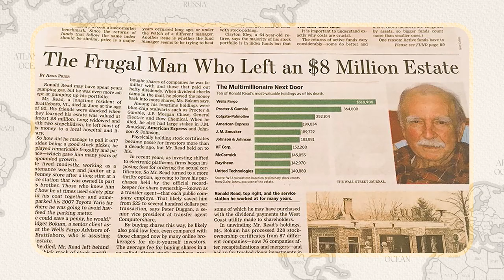5 MOTIVOS PARA ENTENDER SUA SITUAÇÃO FINANCEIRA | Jornada de Aprendizado | Aula 02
Quer assistir a jornada completa e receber seu plano?

00:24 – História do João
2:22 – História do Ronald Read (história real)
4:20 – Qual é a sua situação financeira hoje?
4:37 – Primeiro motivo para entender a sua situação financeira – Planejamento
4:49 – Segundo motivo para entender a sua situação financeira – Identificar problemas
5:06 – Terceiro motivo para entender a sua situação financeira – Tomar decisões financeiras
5:24 – Quarto motivo para entender a sua situação financeira – Controlar suas finanças
5:40 – Quinto motivo para entender a sua situação financeira – Planejar para emergências

5 MOTIVOS PARA ENTENDER SUA SITUAÇÃO FINANCEIRA | Jornada de Aprendizado | Aula 02

Você quer ter um plano de ação e uma carteira de investimentos que vai te ajudar a alcançar o seu objetivo?

Então seja bem-vindo à Jornada “Sua Carteira de Investimentos” disponível na plataforma da Finclass, apresentada por Felipe Arrais e Guilherme Cadonhotto, no qual eles te mostrarão o passo a passo para começar a investir de uma vez por todas.

Nessa aula, Felipe vai te mostrar que entender aonde você está é um passo importante para saber aonde você vai chegar.

[aula  gratuita]